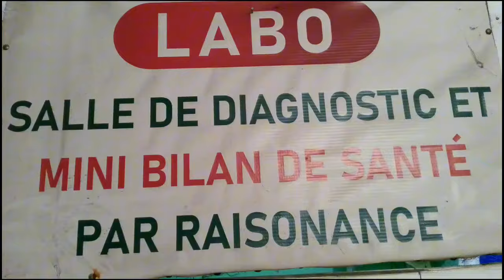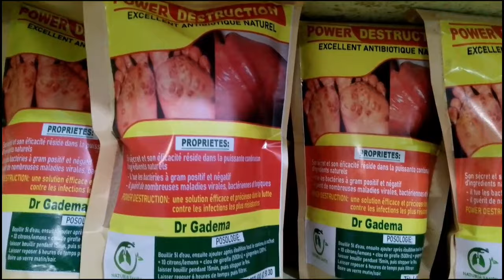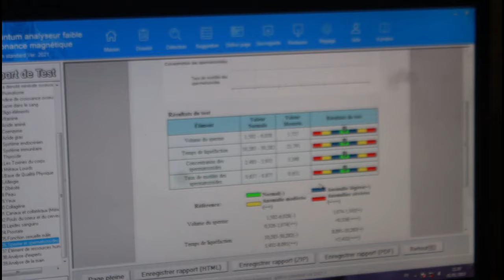C'est la réa.ction de Francis NGANNOU, DROGBA et la Femme que son Ma.ri est res.té au Stade qui me f